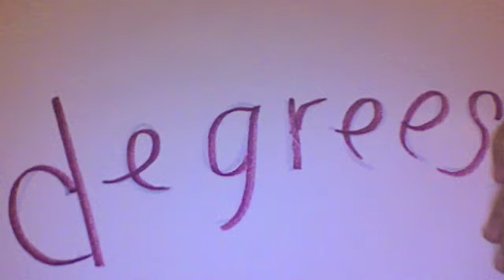jealous? u shuld be :D